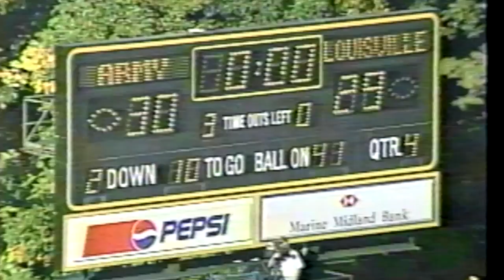Throwback Thursday: Army Football vs. Louisville 1994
Take a look back to Army's win against Louisville in 1994.